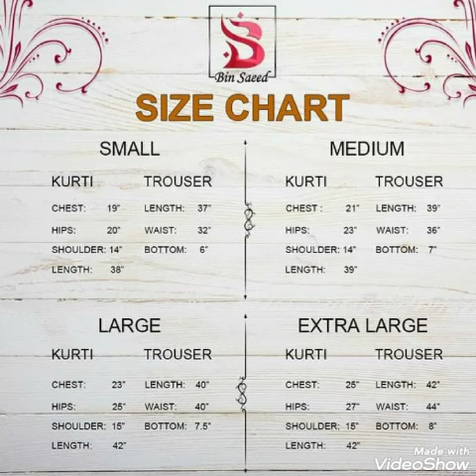Bin Saeed/ 1piece stitched Silk Tunic with Embroidery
1 Piece Stitched Silk Tunic with Embroidery.